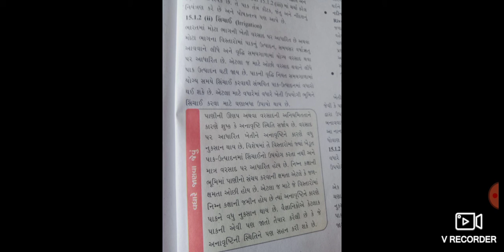December 26, 2020